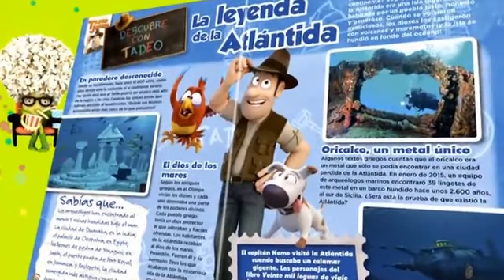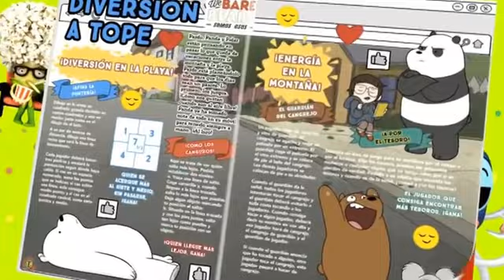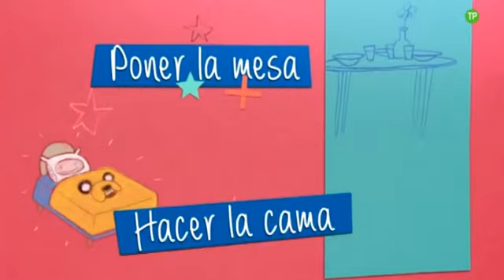Review of Boing Spain Continuity July 28, 2017 - Bumpers, Idents, Promos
In this series of videos we will be looking at a particular TV channel from the past (such as Disney Jr., Cartoon Network, Nickelodeon, Nick Jr, Boomerang etc.) and noticing various things about it, paying attention to the interesting bumpers, idents, promos, and in some cases we'll even be looking at ads. Short bits of the TV channel to get a glimpse of what it used to be and to express what thoughts come up about certain topics related to this channel or the shows that it broadcasts.